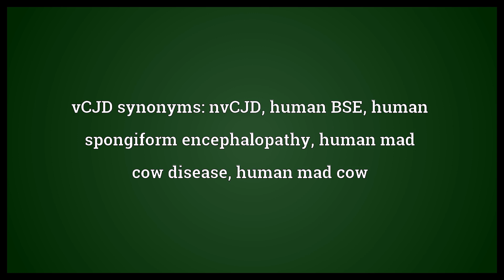VCJD Meaning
Video shows what vCJD means. variant CJD, a form of Creutzfeldt-Jakob disease. vCJD synonyms: nvCJD, human BSE, human spongiform encephalopathy, human mad cow disease, human mad cow.  VCJD Meaning. How to pronounce, definition audio dictionary. How to say vCJD. Powered by MaryTTS, Wiktionary